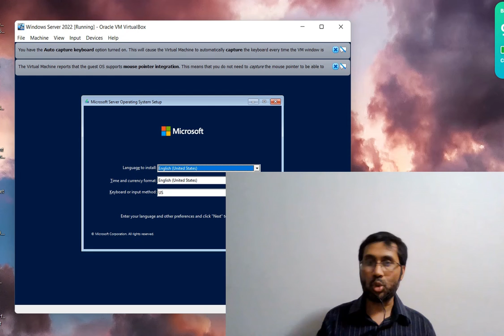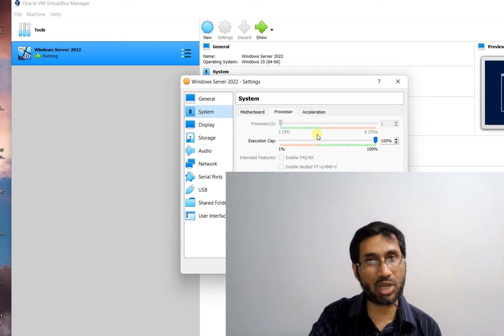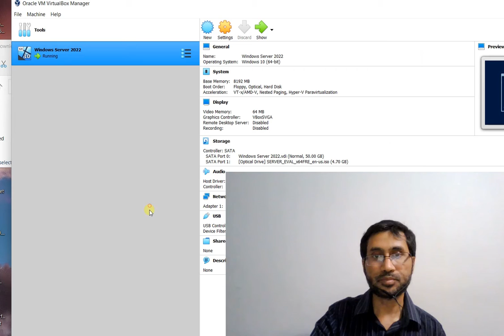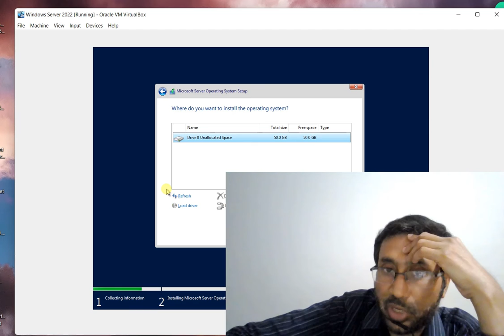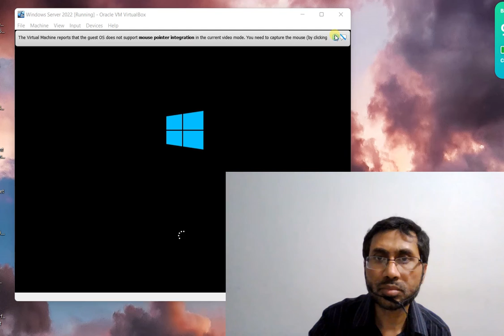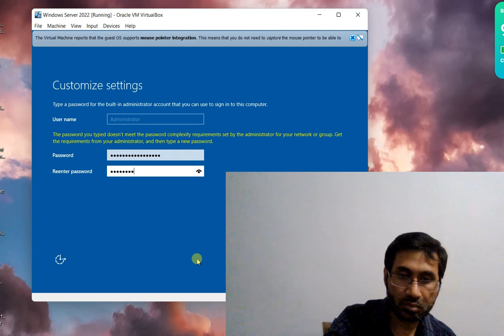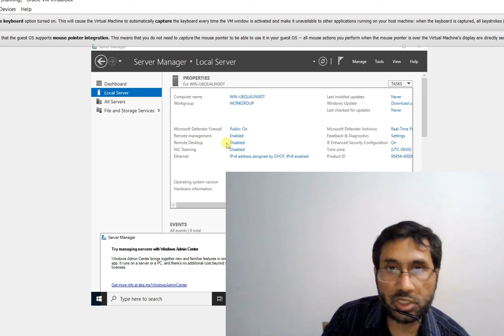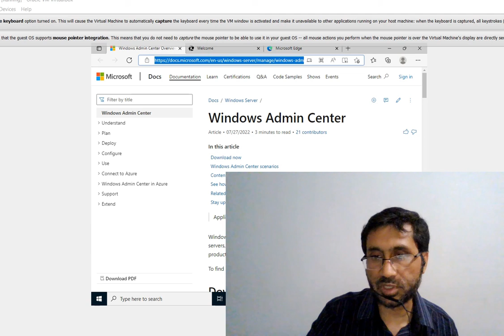(In Bengali): Install Windows Server 2022 under a Virtual Machine in Oracle Virtual Box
Install Windows Server 2022 under a VM in Oracle Virtual Box. ওরাকল ভার্চুয়াল বক্সে একটি ভিএম-এর অধীনে উইন্ডোজ সার্ভার 2022 ইনস্টল করুন

This Channel will host videos for our training programs and courses in anything IT, Software/Web/Mobile Development, Database/BI, Big Data, Data Science and Machine Learning, Analytics, DevOps/Infrastructure/Cloud, and Security.

Videos can be in both Bengali and English.

Our program length: 6 months to 1 year. Selected candidates from the best, may be provided support for Job placement and/or internships.

8112223 Canada Inc. Justetc Technologies. Justetc Social Services